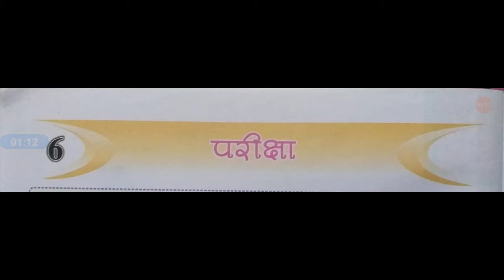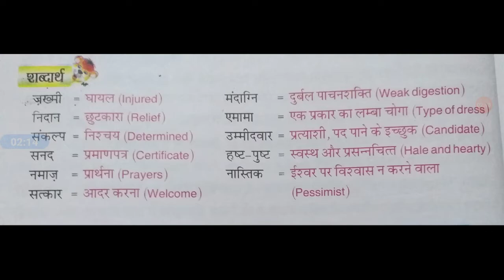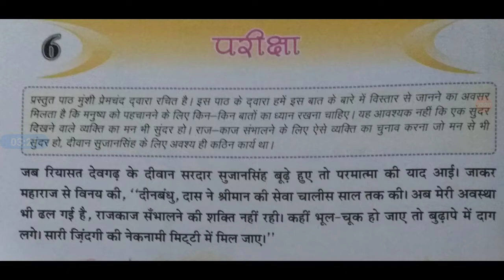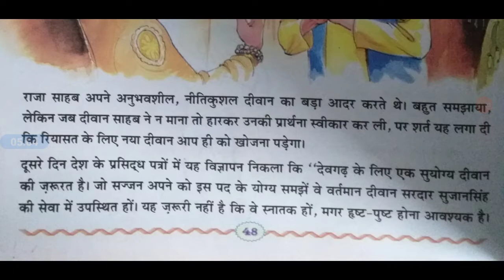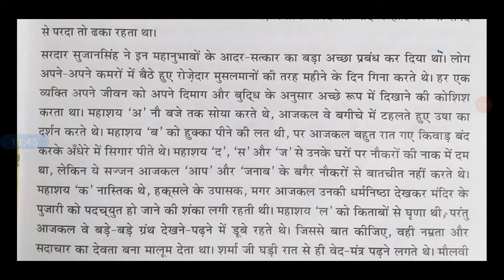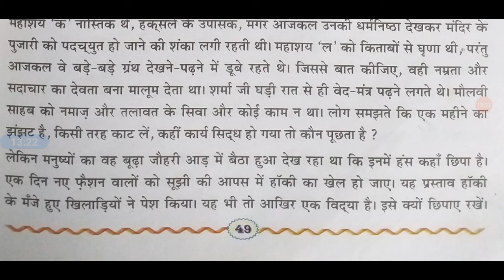पाठ-6 परीक्षा, पार्ट-1(कक्षा-6)